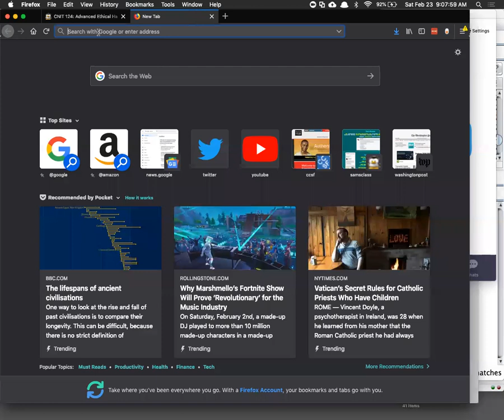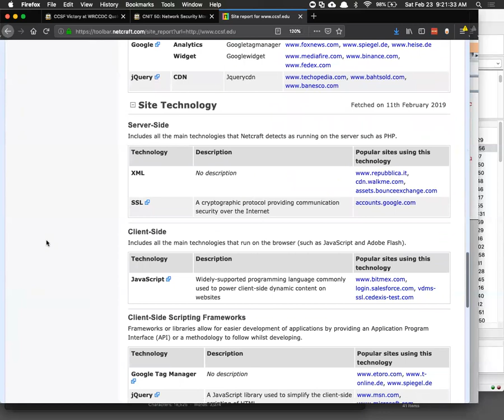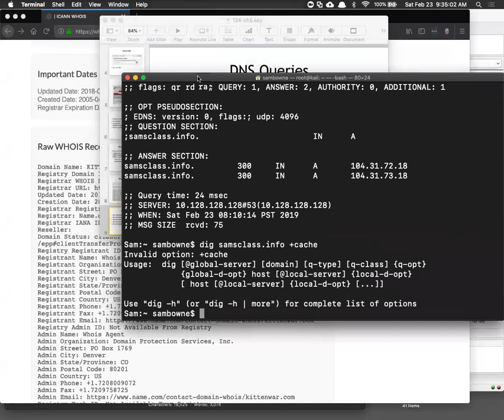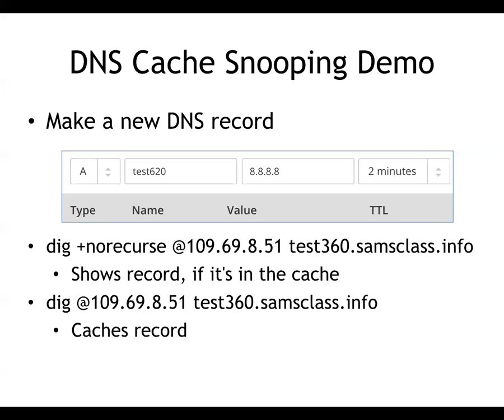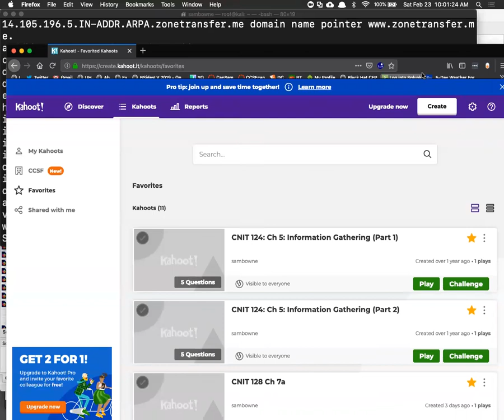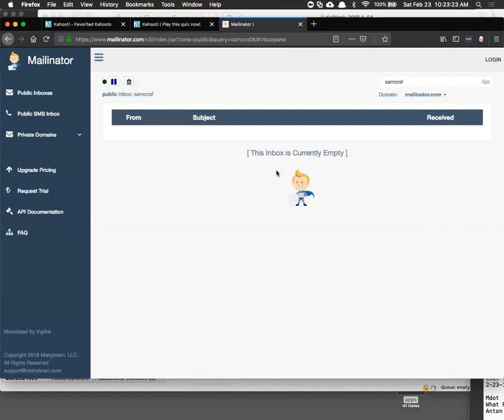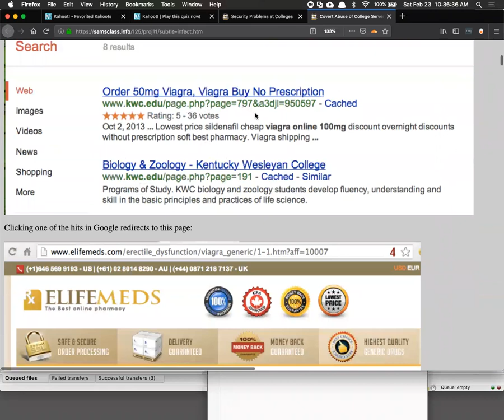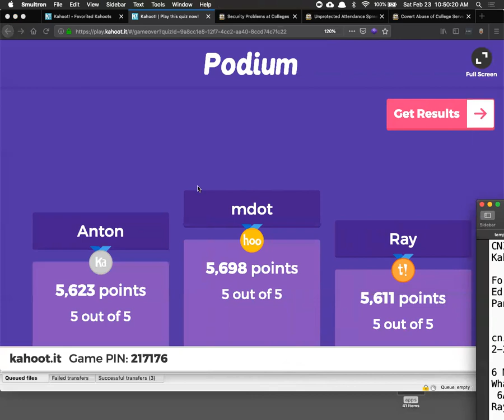CNIT 124 Ch 5: Information Gathering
A college course in "Advanced Ethical Hacking" at CCSF.  Instructor: Sam Bowne

Based on "Penetration Testing: A Hands-On Introduction to Hacking" by Georgia Weidman -- ISBN-10: 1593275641, No Starch Press; 1 edition (June 8, 2014)